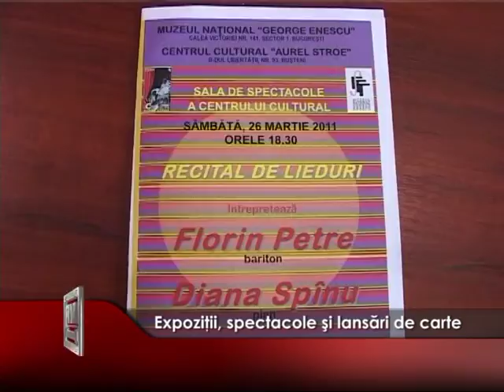expozitii, spectacole si lansari de carte